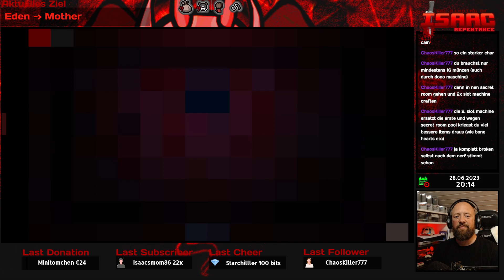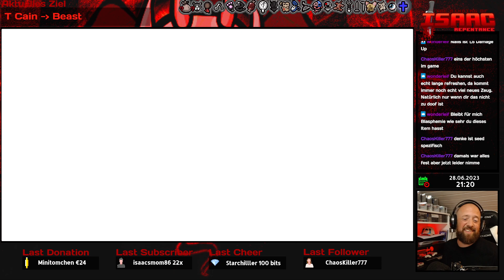The Binding of Isaac Repentance 3.0 ✿ 218 ✿ Let's Play German Deutsch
Hallo zusammen,
dies ist mein Let's Play zu TBoI Savefile 3 auf auf dem PC.

Viel Spaß,
Euer Gorbi